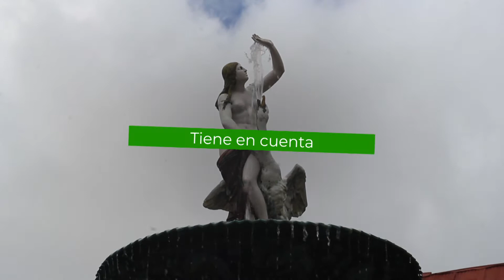Turismo sustentable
El turismo sustentable preserva la naturaleza y respeta la identidad cultural del estado de Hidalgo.